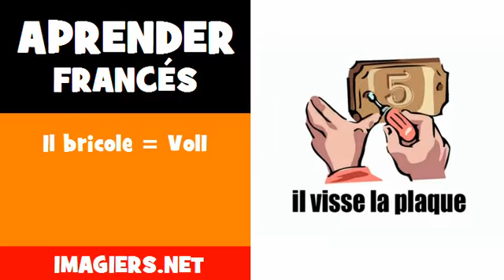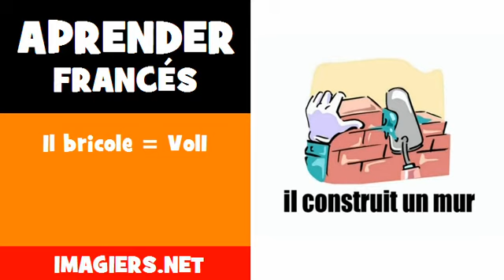Aprender francés = Il bricole = Vol1